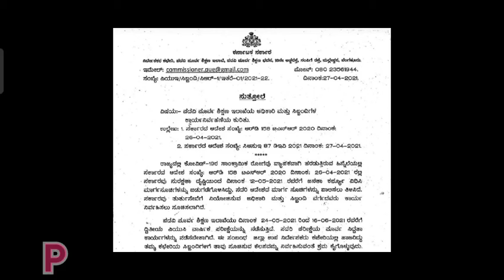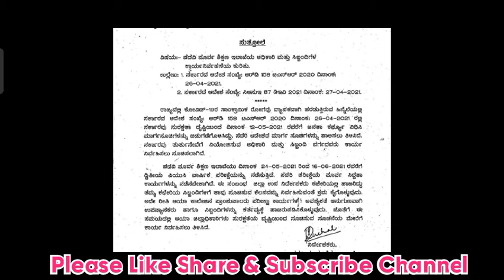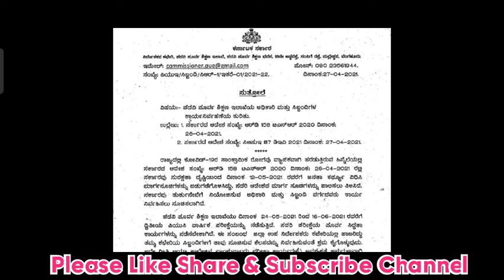Karnataka Second Puc Exam Date Announced 2021 | Karnataka Puc Exam Date Fixed | Hoysala Jobs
Karnataka Second Pic Exam Date Announced 2021 | Karnataka Puc Exam Date Fixed | Hoysala Jobs

Karnataka Second PUC exam date announced 2021
Karnataka Second PUC exam date announced
Karnataka Second PUC exam date fixed
second PUC exam date announced Karnataka 2021
Karnataka jobs
Hoysala jobs
jobs in karnataka
karnataka jobs
police jobs
police constable jobs
karnataka police
Kishor Patange
Kishor
kpsc
kpsc recruitment
kpsc notification